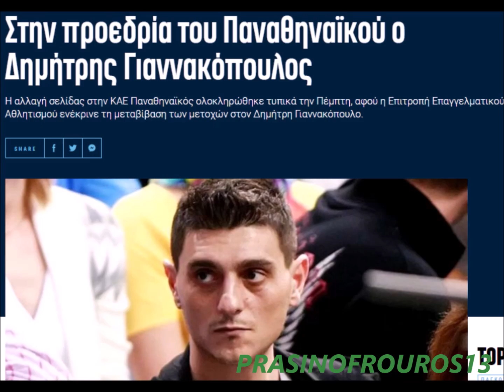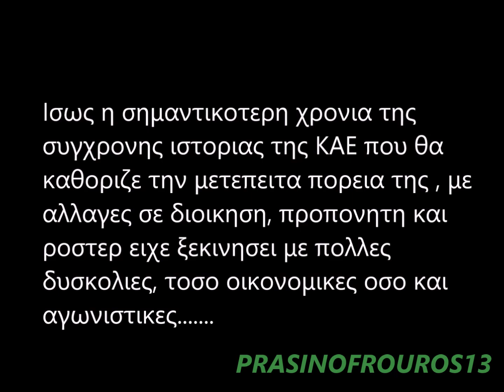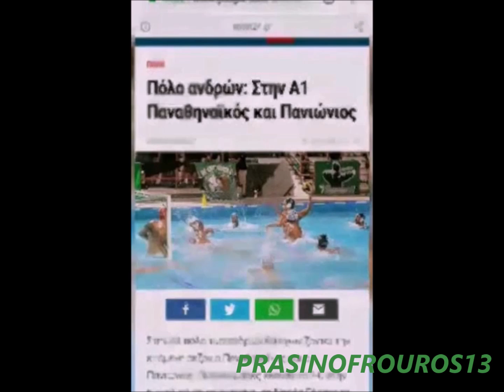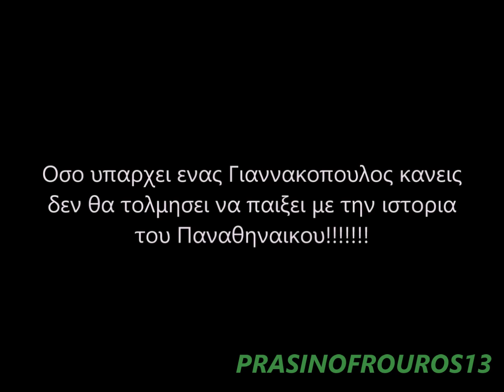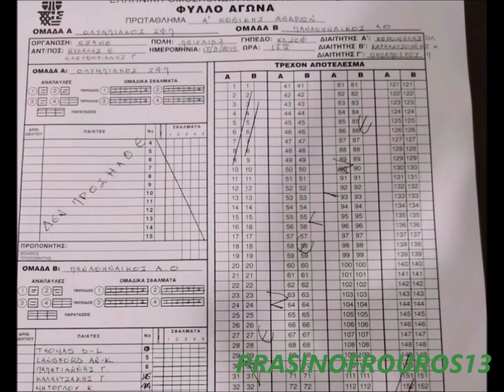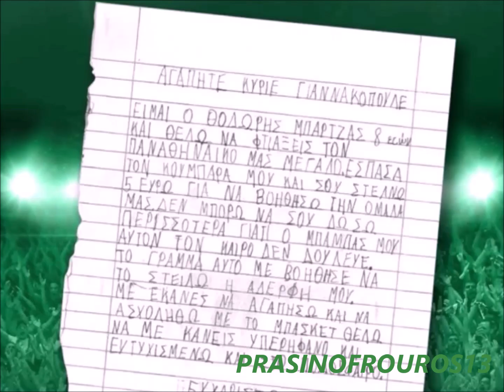ΔΗΜΗΤΡΗΣ ΓΙΑΝΝΑΚΟΠΟΥΛΟΣ (DPG) - Ο ΤΕΛΕΥΤΑΙΟΣ ΠΙΣΤΟΣ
Ενας μεγαλος ρομαντικος παναθηναικος, ο κορυφαιος εν ζωη, ο ενας απο εμας, ο τελευταιος πιστος, η τελευταια ευκαιρια του Παναθηναικου μας. ΔΗΜΗΤΡΗΣ ΠΑΥΛΟΣ ΓΙΑΝΝΑΚΟΠΟΥΛΟΣ..